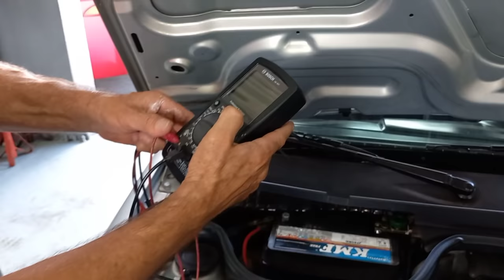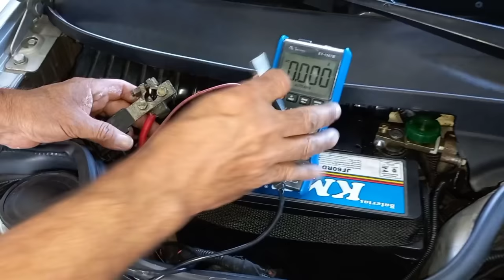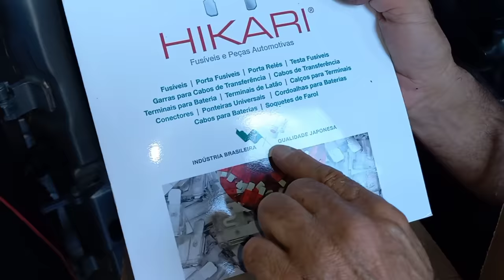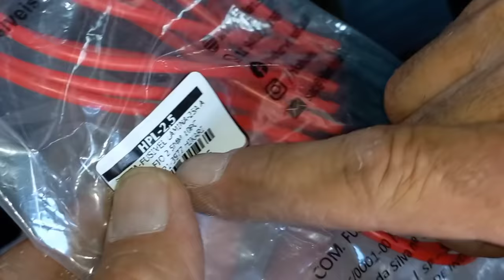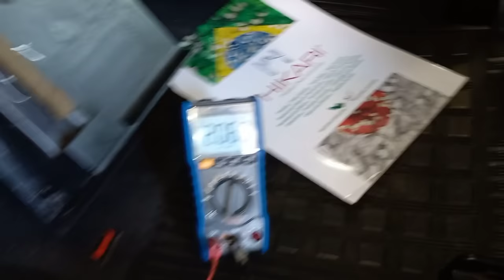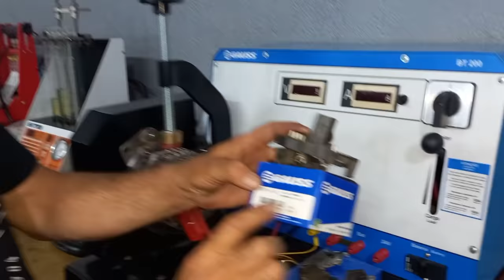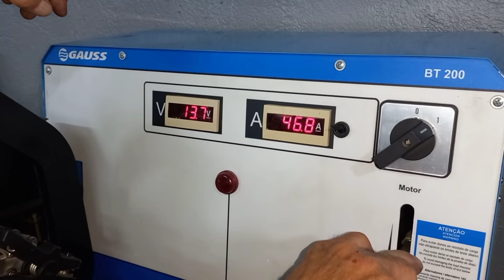BATERIA ZERA CARGA em 1 DIA! Mocinho que Virou VILÃO...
*** LINKS PRINCIPAIS ***